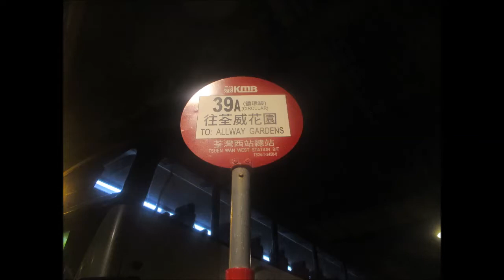KMB L ASU3 PC2625@39A 悅來酒店 － 荃灣西站